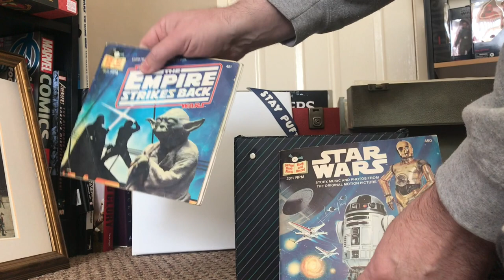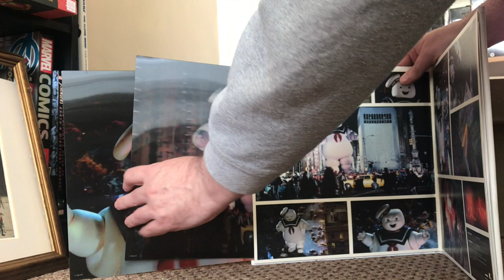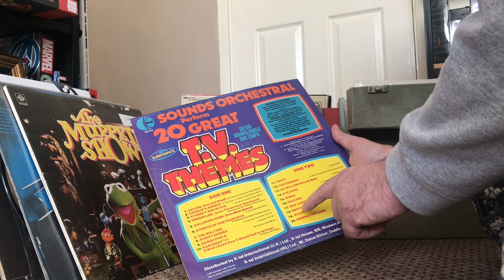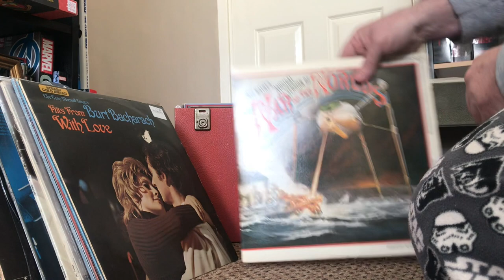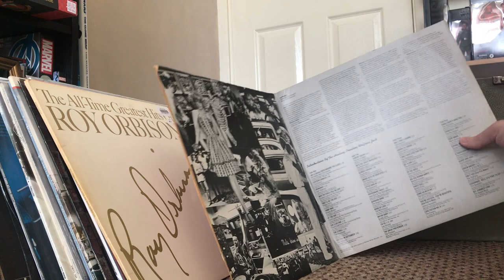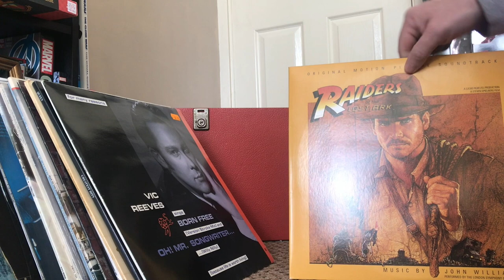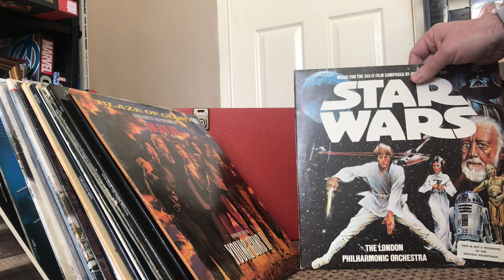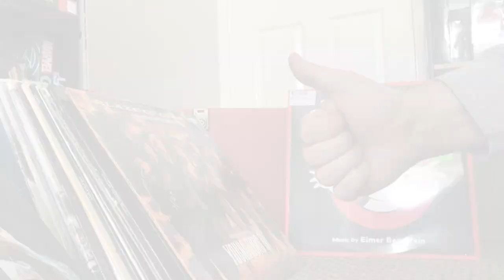LET'S LOOK AT MY VINYL COLLECTION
Watch as i take a look at my vinyl collection.